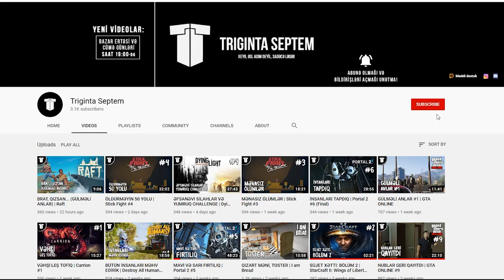QONŞU ELƏBİL KARANTİNDƏ | Hello Neighbor #3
Hello Neighbor (Salam Qonşiii) oyunu azərbaycanca, 3-cü bölümə xoş gəldiz! Bu bölümdə qonşunun evindən qaçmağa çalışırıq. Amma çətindi, çünki bespantov eləbil karantinə çıxıb... Xoş izləmələr!
oyun
oyunlar
triginta septem
triginta
septem
oyun
kanali
azeri oyun kanali
gülməli montaj
yutuber
aztube
oyunçu
azeri yutuber
oyuncu
oyun videoları
montaj,
gülməli anlar
gulmeli anlar
triginta septem yeni video
triginta yeni
among us
raft
gta
pubg
the forest
Hello Neighbor
salam qonşi
hello neighbor
dublyaj
dublaj
hello neighbor azeri
hello neighbor azerbaycan
hello neighbor azerbaycanca